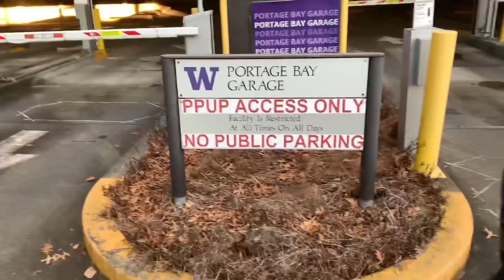GETTING READY TO MOVE OUT TO OUR NEW HOME - DADDY BOUGHT A iPhone 12 Pro Max!!